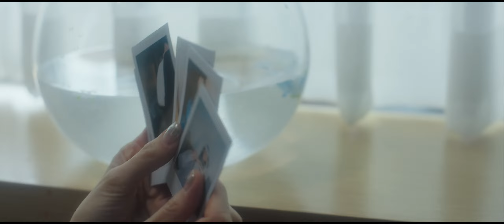[MAJOR9/김연지] 김연지 (KIM YEON JI) '안부 (HELLO)' Official Teaser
📺 김연지 (KIM YEON JI) '안부 (HELLO)' Official Teaser

📌 메이저나인 채널의 '📽MV' 조회수는 각종 차트 집계에 공식 반영 됩니다.

📌 Views from this channel '📽MV' will be counted officially for charts.

📌 영상이 마음에 드셨다면 '👍 좋아요'와 '✔구독'을 클릭해주세요!!
     '구독'을 클릭하시면 영상들을 더 빠르게 볼 수 있습니다.

📌 映像が気に入ったら '👍いいね' と '✔購読' をクリックしてください。
     ‘購読’をクリックすると映像をより早く見ることができます

📌 영상은 수정 및 재업로드 대신, 'MAJOR9 유튜브'에서만 봐주세요!!

📌 Check full version of video only on 'MAJOR9 Official Youtube.

📌 映像の修正や再アップロードはせず ‘MAJOR9 公式YouTube’でのみご覧ください。

📍  우디(Woody) '사막에서 꽃을 피우듯'

📮 FANLETTER ADDRESS :::
     06098, 3, Hakdong-ro 42-gil, Gangnam-gu, Seoul, Korea